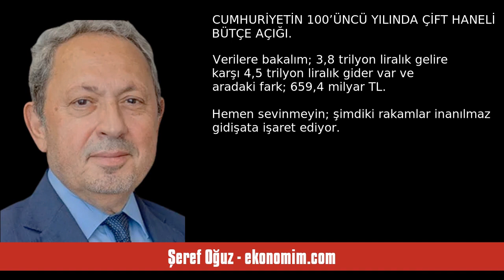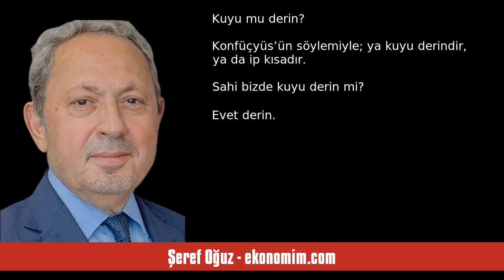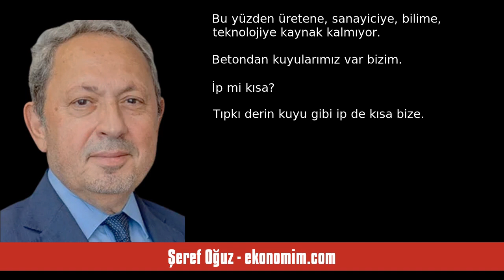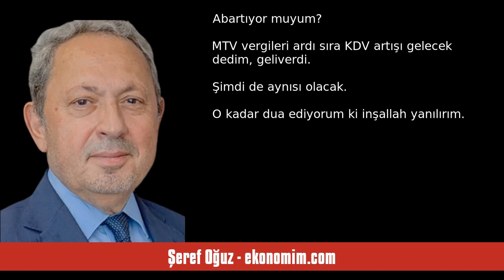ŞEREF OĞUZ: BÜTÇEMİZİN İKİ YAKASI NEDEN BİR ARAYA GELMİYOR? - SESLİ KÖŞE YAZISI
Şeref Oğuz - ekonomim.com - Bütçemizin iki yakası neden bir araya gelmiyor? - 11 Temmuz 2023 tarihli yazısının seslendirmesi

"Seçim ekonomisi bütçe dengemizi alt üst etti ve etmeyi sürdürecek zira 2024’ün Mart’ında yerel seçim var. Bütçe dengesi; en sade ifadesiyle harcama yetkisi (ödenek) ile bütçe giderleri arasındaki uyumu anlatır. Kısaca: giderin, gelirini aşınca bütçen açık verir. İster devlet ol, ister aile reisi…

Kazandığından fazlasını harcarsın bütçe açığını borç ile kapatmaya çalışırsın. Ürettiğinden fazlasını tüketirsin bu da seni ithalat bağımlısı yapar. Üstüne üstlük aile bütçesini ona buna yedirir, misal. "